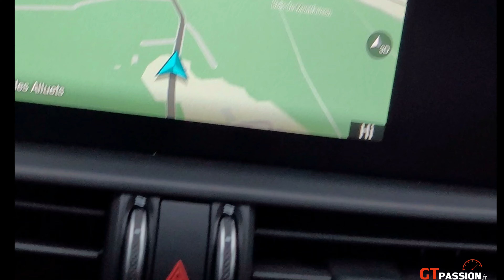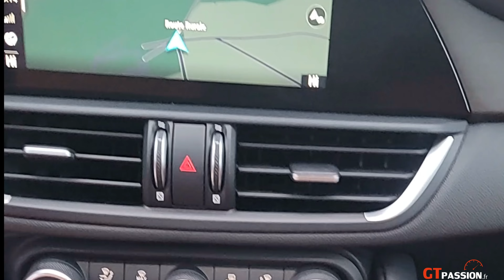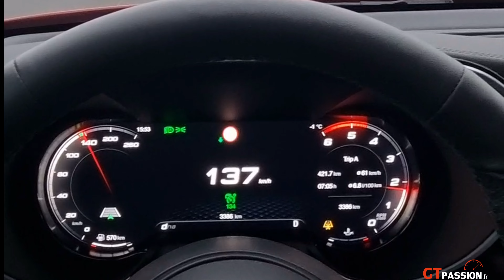Essai Alfa Roméo Giulia TI 2.2 D 160 EAT8 , avouons qu'on la regrettera vite...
Un petit tour au volant de la superbe berline équipée du bloc diesel 160 Cv la dernière présentation de motorisations thermiques pour le constructeur italien et c'est regrettable.